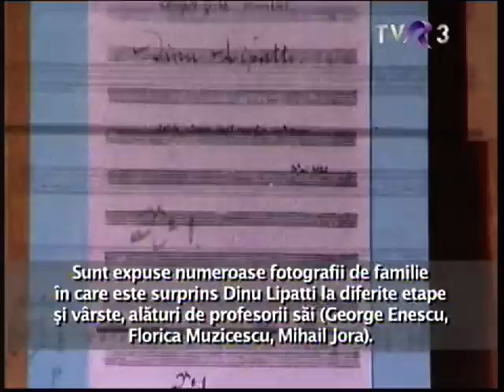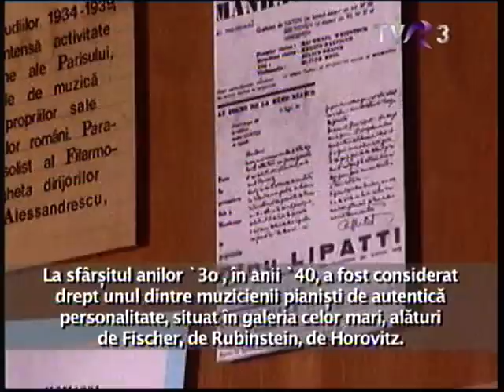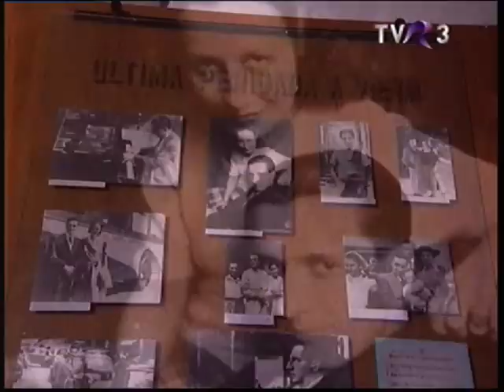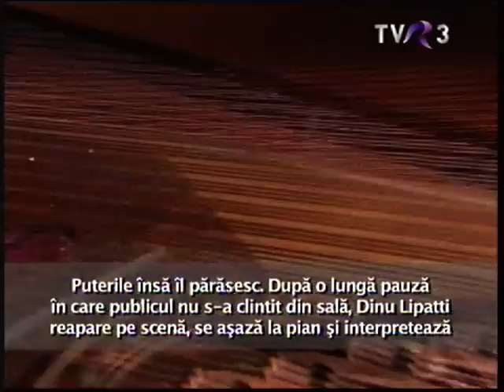casa memoriala Dinu Lipatti